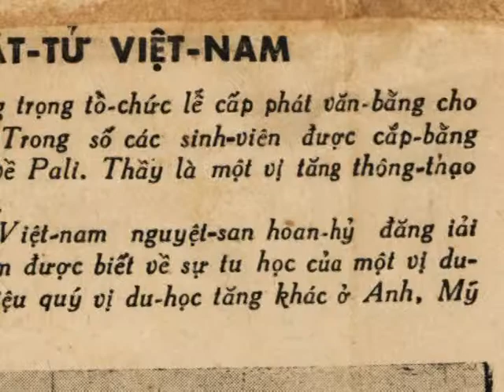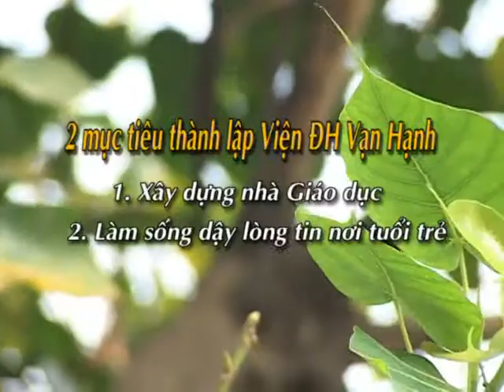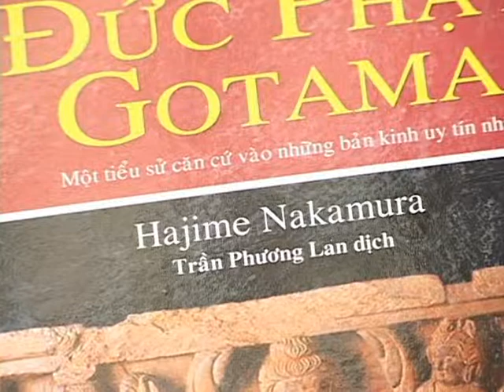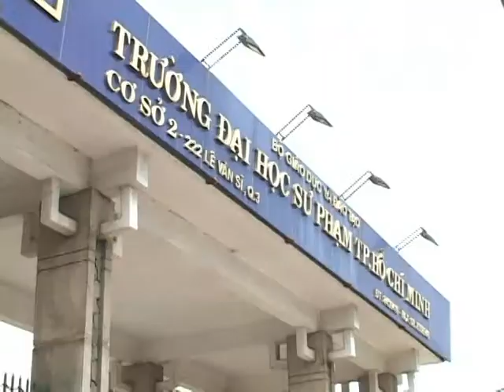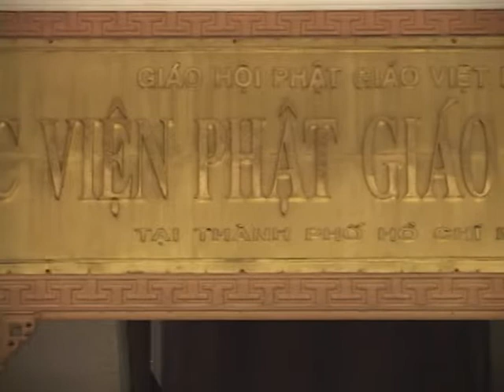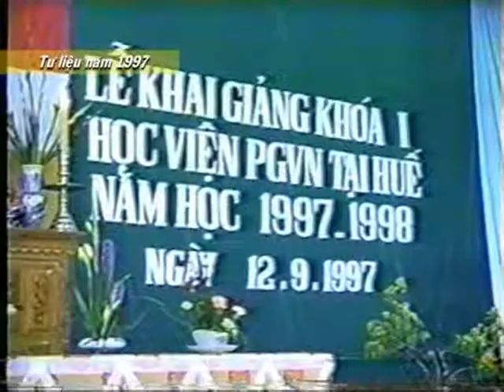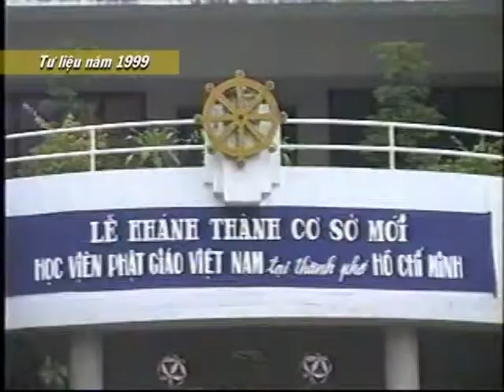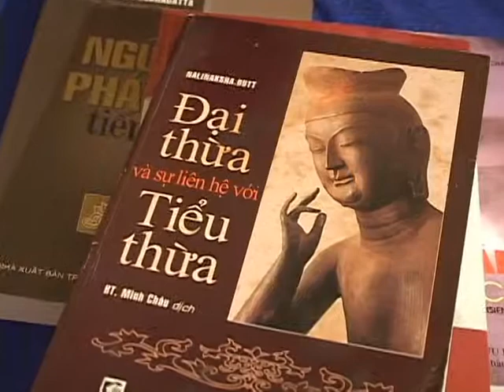HT Thich Minh Chau - Cuoc doi va dao nghiep - Phan 2